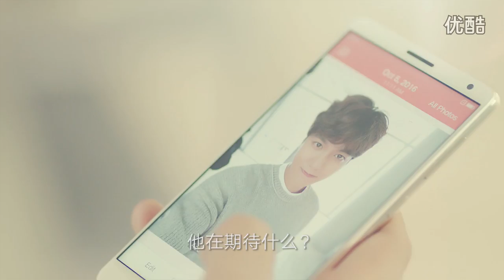Lee Min Ho for LENOVO ZUK Smart Phone - Commercial Film - Teaser - 18.12.2016 [PART 2]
12月20日倾听李敏镐从未表达过的心声

Christmas Present, Commercial Film will release on Tuesday, 20th of December 2016

credits:  ZUK官方微博 @ Weibo/purple_candy/李敏镐微吧/minho_yeah